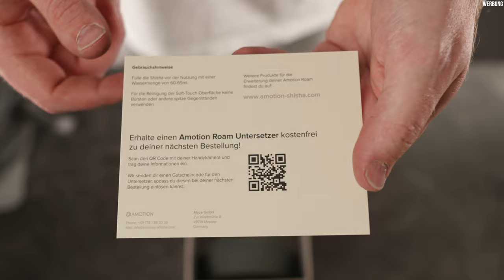Unboxing & Aufbau: Amotion Roam!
AMAZON EMPFEHLUNGEN

*1 KG Kohle
*1 KG Kohle
*4 kg (Billiger)
*60€ Set
*45€ Set
*30€ Set
*Mundstück + Schlauch
*Universal Molassefänger
*18/8 Molassefänger

Mein Tech-Equip
PC:

MUSIC & CREDITS

Beaster - Awakening
DJ-Quads-Blushes.mp3